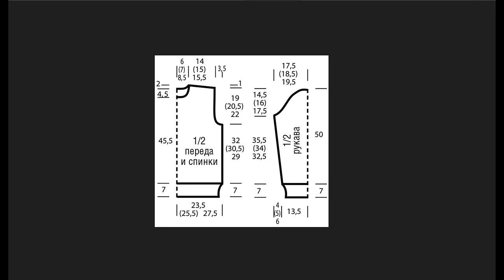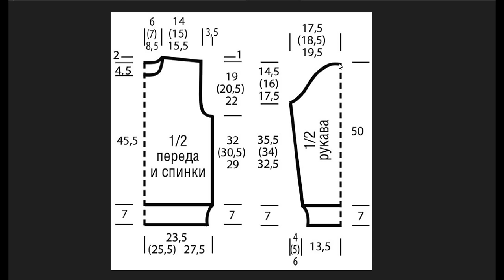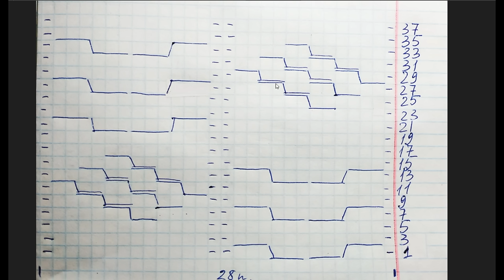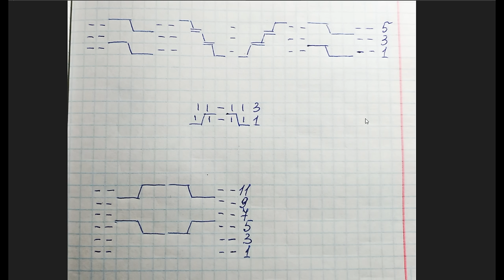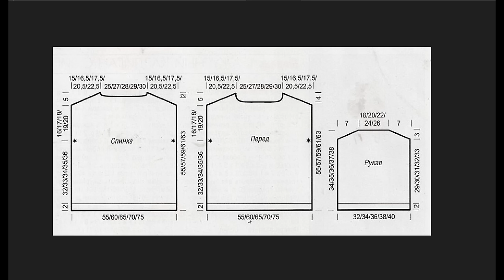🍀🌹Вязаный гламур! Два эффектных джемпера с трендовыми узорами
Разбираем два красивых джемпера. Рисую схемы узоров. Рекомендую выкройку.